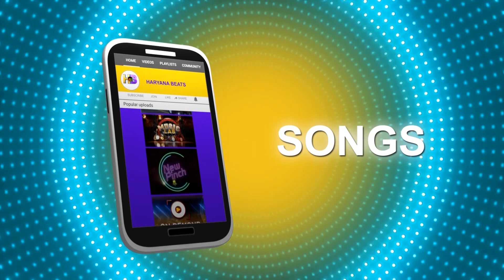Haryana Aala Talent के हो गए हे Registration startअगर आपके बच्चे में हे talent तो Register करिये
Editor : Nitesh Singh Bhandari